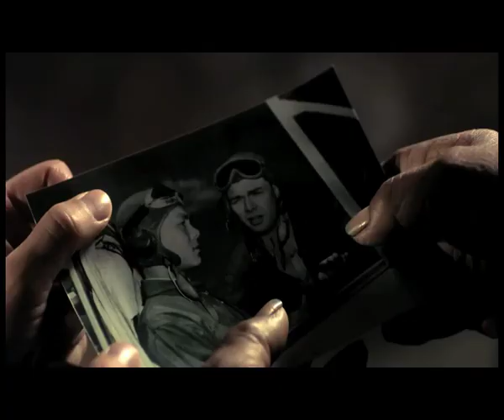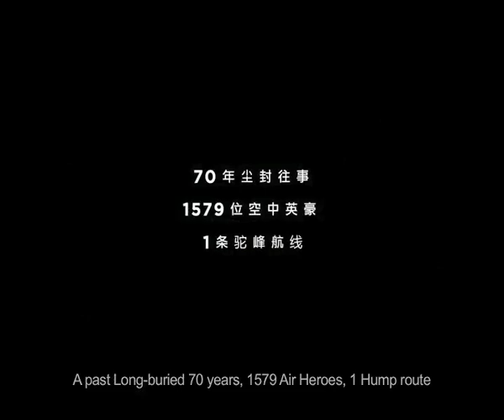Hump-Route Roewe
A past Long-buried 70 years, 1579 Air Heroes, 1 Hump route
The story is about a son wants to discover the story from his father who was an air hero, followed the legend route where was the main route for the U.S Air hero aid China in the II World War.

Director : William Dhawan
Editor by: Lishan Ma
Production: B2b Films